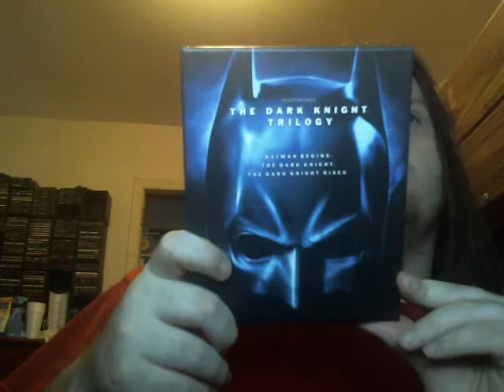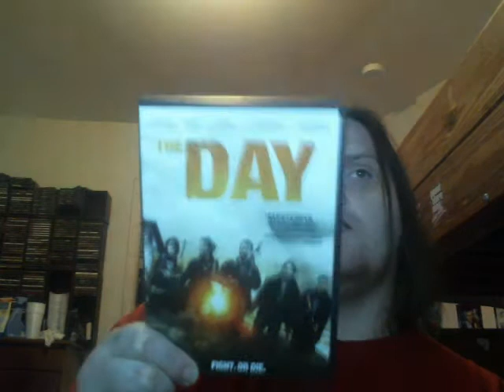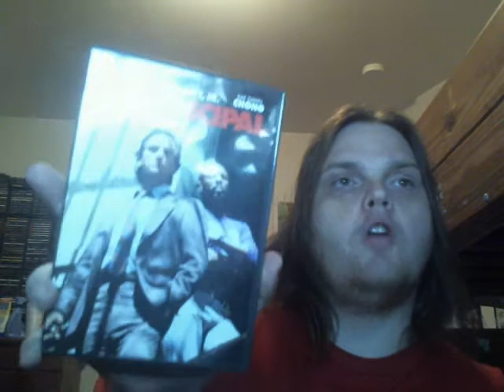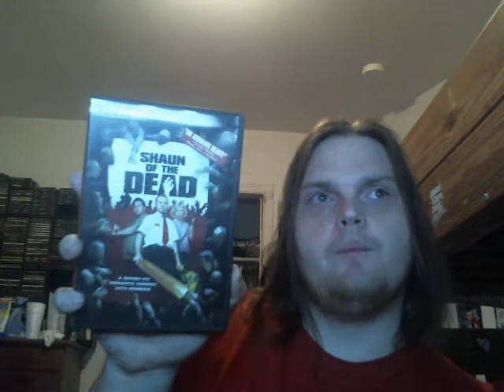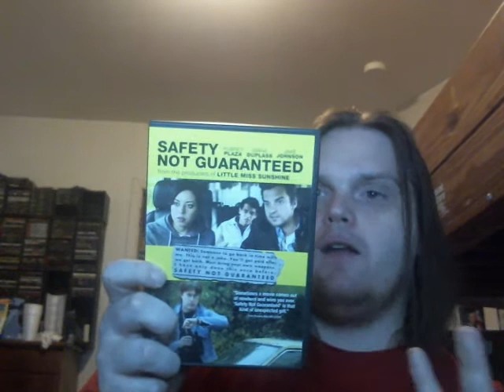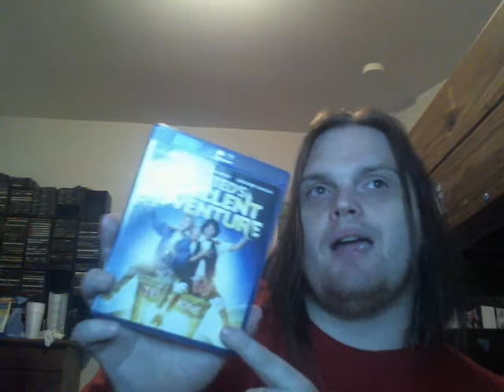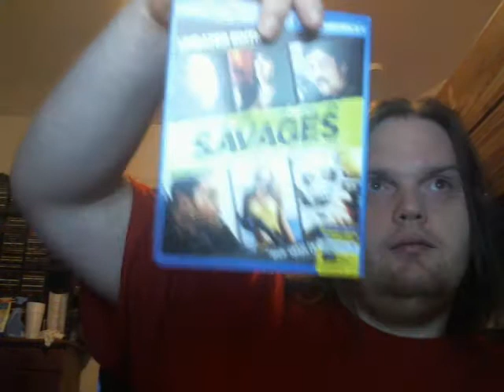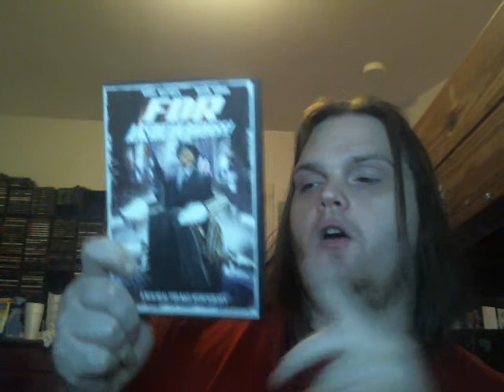DVD and Blu Ray Update as of 12/11/2012 and Movie talk Part 2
the movies that my brother paul brought